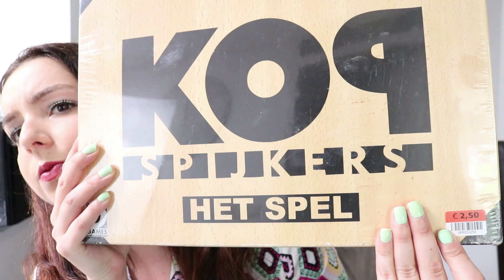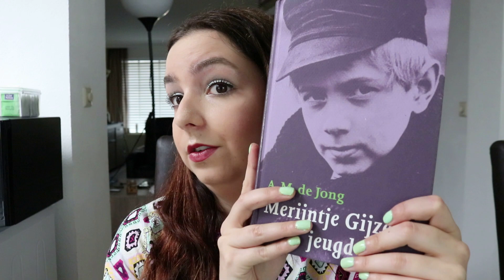SHOPLOG KRINGLOOP - Leuke spullen voor weinig geld :D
Hallo allemaal :) Welkom bij deze nieuwe video. Twee weken geleden kon je een shoptrip zien van de Kringloopwinkel. In deze video laat ik je zien wat ik allemaal heb gekocht. Kijk je mee?

Primer – Hourglass Mineral Veil Primer
Foundation – NYX Bare With Me Tinted Skin Veil
Concealer – Kruidvat Wear it nude - Under eye concealer
Poeder – Laura Merier Translucent Loose Setting Powder

Blush – MAC - Sweets for my Sweet
Bronzer – Essence - Kissed by the Light - 020
Highlighter – Anastasia Beverly Hills - Aurora Kit

Oogschaduwbasis – NYX Waterproof eyeshadow primer
Oogschaduw – ELF - Quatro, limited Edition
Eyeliner – Catrice Liquid eyeliner sensitive
Mascara – Essence The Lash Princess mascara + MAC Lash Maximizer Eyelash primer

Wenkbrauwen – NYX Micropencil Brow

Lippen – Urban Decay Lipstick - Manic

♥ FAQ ♥

Naam: Froukje
Leeftijd: 28 jaar
Camera: Canon 80D
Vlogcamera: SONY HDR-CX405
Videobewerking: MOVAVI Video Editor
Softboxen: Falcon Eyes Softboxen

Vragen? Suggesties?

xxx